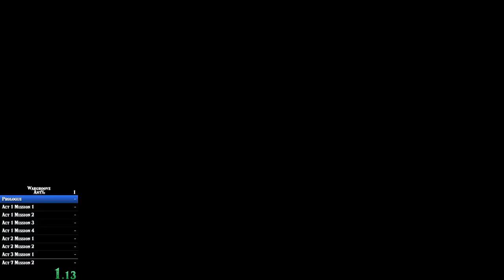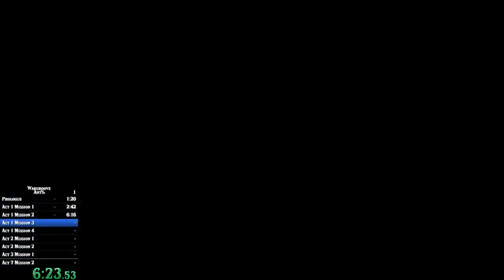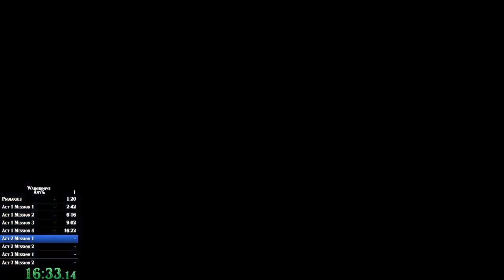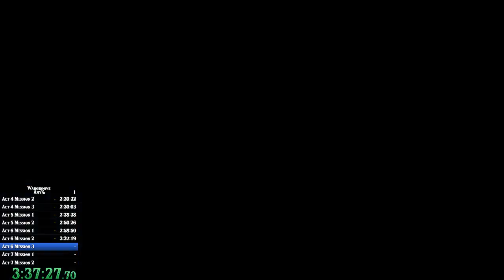Wargroove Any% Speedrun (4:51:52.72) by RooseSR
Any% Speedrun of Wargroove by RooseSR done on PC on 04/23/19.  There isn't a speedrun.com page for Wargroove at the time of this recording so as far as I'm aware this is the first full campaign speedrun.

This run was a disaster and went terribly but I just wanted to get a run done to have a baseline to work from, lots of work to be done improving it :)